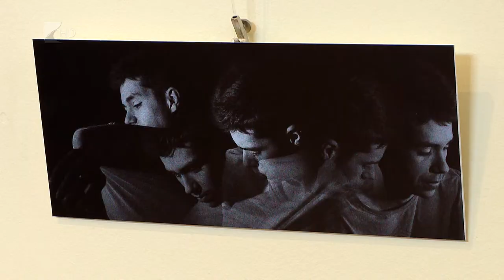Végzősök zárókiállítása - Kölcsey Tv